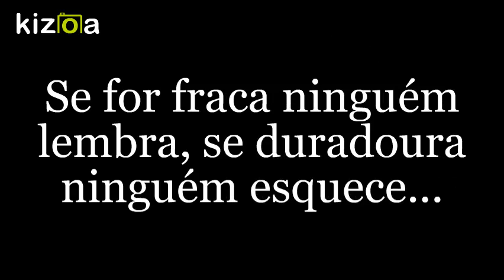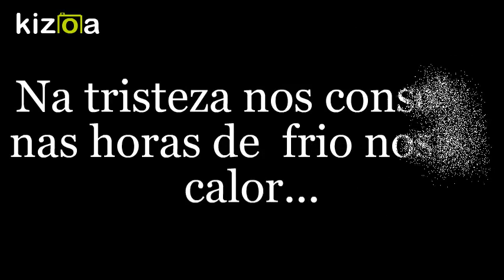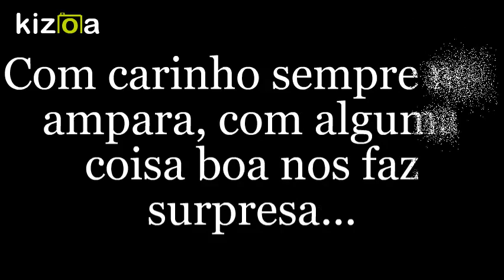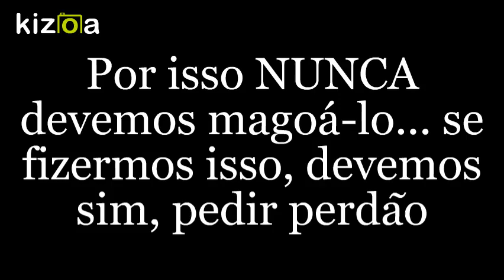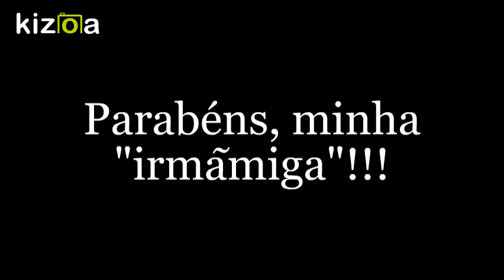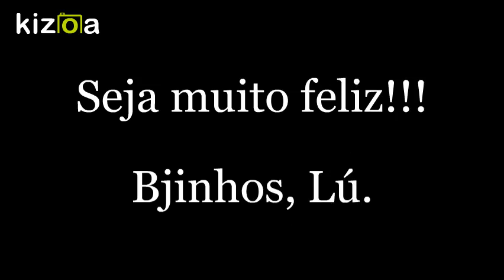Kizoa Movie - Video - Slideshow Maker: Parabéns, Cris!!!